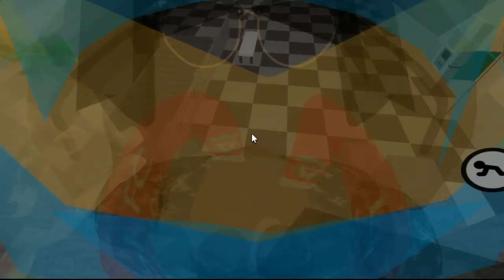Piggy: The Alternative Timeline | Episode 1 - Hotel | A Piggy Build Mode Series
Hope u enjoy the new series after the last story, didn't make any sense.

Intro: 0:00
Start Cutscene: 0:50
Gameplay: 2:44
End Cutscene: 10:48